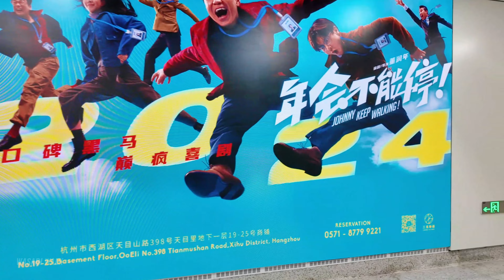Hangzhou Walk | Rainy Night Walk in OōEli Hangzhou杭州天目里雨中散步(地鐵/蔦屋書店) | 環境音 | Jan. 2024[4K]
City Walk Record 2024 [4K] 環境音ASMR
Duration :  48m46s
Shooting Date: 2024/01/19
Location: HangZhou, China ( 天目里/水鏡廣場/蔦屋書店)
CAMERA:DJI Pocket 3

►Try to record the real streets of HangZhou.
OōEli Hangzhou takes a walk in the rain at night. Designed by the famous architect Renzo Piano, OōEli Hangzhou is a comprehensive cultural park that not only has artistic and cultural carriers such as bookstores, office buildings, and art galleries, but also diverse formats such as fashion shows, cinemas, hotels, and designer brand buying shops. Experience the local lifestyle, architectural space, and cultural arts of Hangzhou through a stroll.
天目里晚上雨中散步，天目里由著名建築師倫佐·皮亞諾設計，這是個綜合性的文化園區不僅擁有書店、辦公大樓、美術館等藝術文化載體，還有秀場、戲院、飯店和設計 師品牌買手店等多元業態。 用漫步感受杭州當地生活方式，建築空間和人文藝術結合。

►Time line
00:00 古墩路地铁站-地铁B通道口-天目里 Gudun Road Subway Station-Subway Aisle B-ooeli
02:45 天目里B1 ooeliB1
04:38 天目里1F ooeli1F
19:40 水镜广场 Shuijing Square
22:00 天目里1F ooeli1F
24:42 下沉庭院 Sunken courtyard
26:45 江南布衣总部 JNBY Headquarters
28:06 茑屋书店 Tsutaya Bookstore
36:52 天目里B1 ooeliB1
39:50 天目里1F ooeli1F
42:37 天目里美术馆 BY ART MATTERS
43:38 天目里1F ooeli1F

★I hope this video makes you smile today!

Welcome to Wasabi Walk, walking is a way to explore the city. Through City Walks, discover the beauty of everyday spaces, capturing interesting images and events, including life, street scenes, architecture, culture, landmarks, and exploring shops. I hope my videos help you relax, alleviate stress, and inspire a greater love for life and contemplation. Please respect the original content, and do not use my visual creations without permission.
歡迎來到Wasabi Walk (芥末走走)，走走是一種探索城市的方式。藉由城市散步去發掘日常空間美，拍攝有趣的影像與事件，包含生活、街景、建築、人文、景點、探店等素材。希望藉由我的影片能夠幫助你放鬆身心，舒緩壓力與更加热爱生活。 請尊重原創內容，未經許可請勿使用我的影像作品，謝謝！